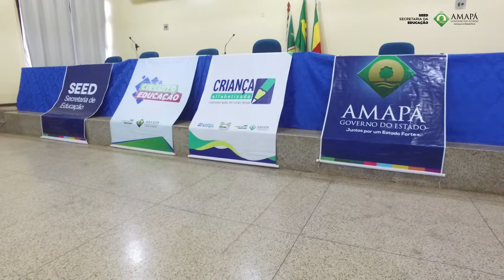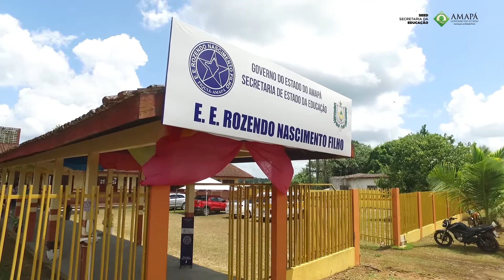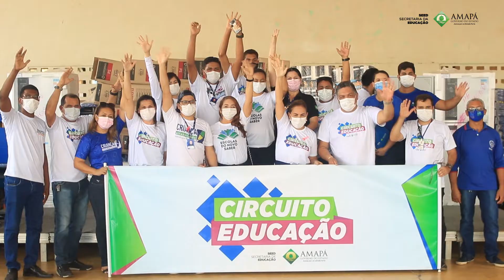CIRCUITO EDUCAÇÃO AMAPÁ